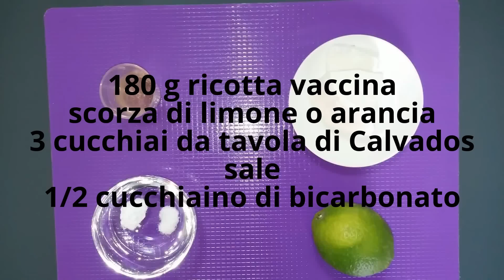Torta soffice di mele e ricotta di Sergio Barzetti (ricetta)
Ha il sapore confortante di una torta casalinga, ma ha anche la raffinatezza di un dolce da pasticceria. E' la torta soffice di mele e ricotta. Da una ricetta proposta da Sergio Barzetti a "La prova del cuoco".